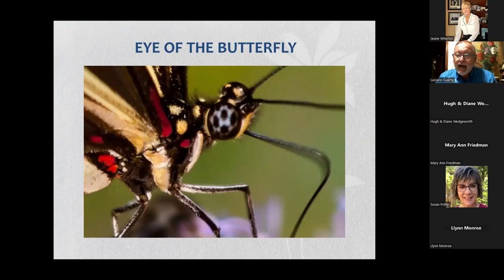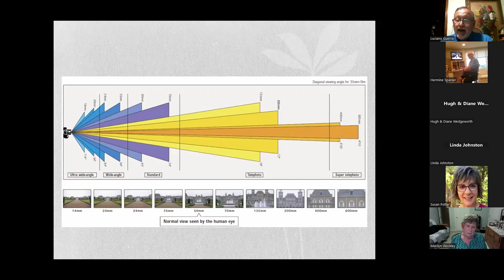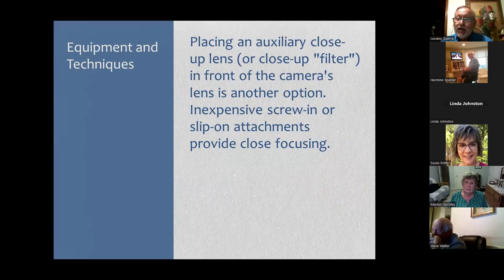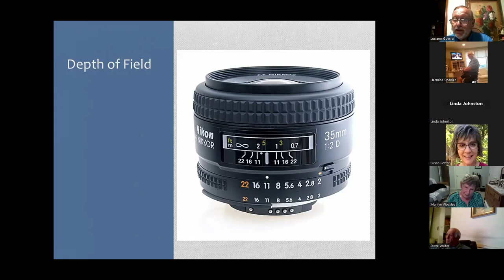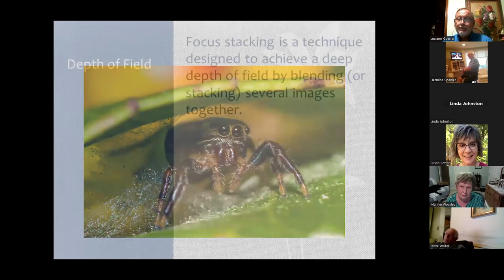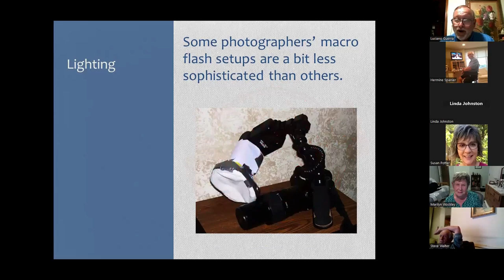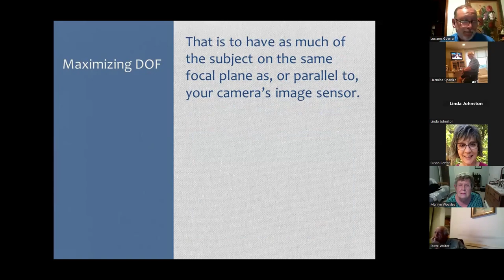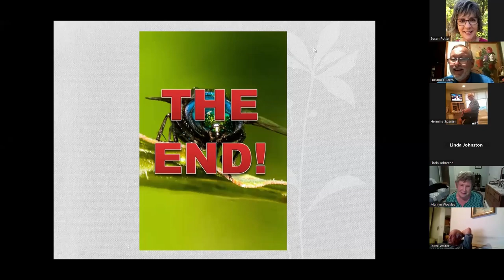NABA Chat FEB16 23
The presenter for this NABA Chat is Luciano Guerra. Luciano is Outreach Coordinator, photographer and educator for the NABA-owned National Butterfly Center in Mission, TX. An avid photographer since receiving his first 35mm camera as a teen, Luciano loves sharing the incredible diversity of the Rio Grande Valley in images captured through his lens. Luciano’s photos and videos have been seen in Texas Monthly, CNN and on National Butterfly Center’s Facebook page.